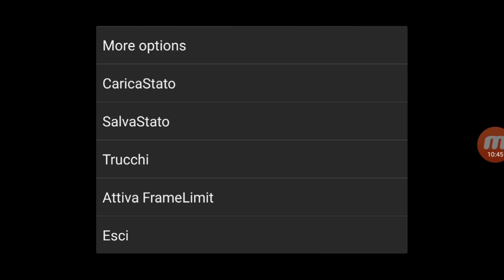#2 Retrogaming gioco - Spyro 2: Gateway To Glimmer